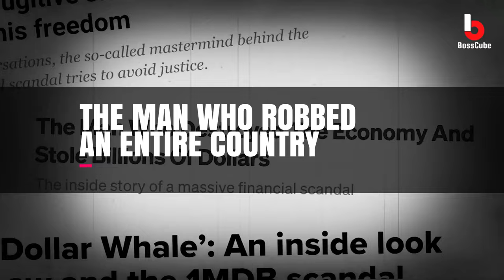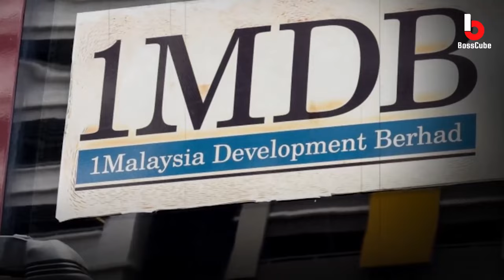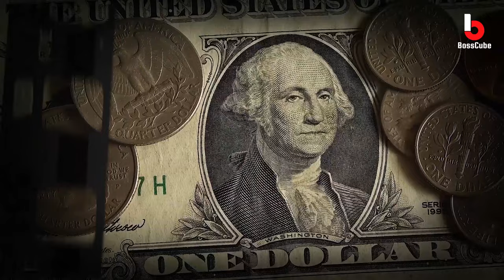The Man Who Robbed An Entire Country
In this gripping documentary, we delve deep into the incredible true story of "The Man Who Robbed An Entire Country." Explore the audacious heist that left a nation stunned and authorities baffled. Join us on a journey through the daring escapades of this mastermind criminal and the dramatic events that unfolded.🔍 Discover the mind-blowing details of the heist that shook a nation.🚔 Follow the twists and turns as law enforcement races against time to catch the elusive culprit.🌟 Dive into the psychology and strategy of one of the most audacious criminals in history.If you're fascinated by true crime and thrilling narratives, this is a must-watch.

Hey, awesome viewers! If you're loving the content on this channel, why not take a piece of it with you? Introducing our official BossCube t-shirt, featuring our iconic logo. By wearing it, you become a part of our fantastic community. And the best part? It's a stylish way to show your support and connect with fellow fans.